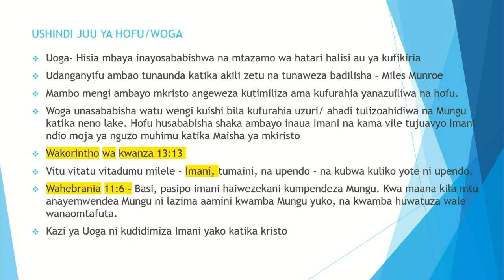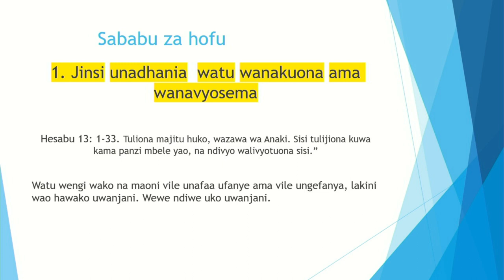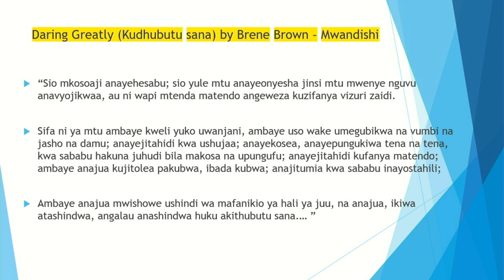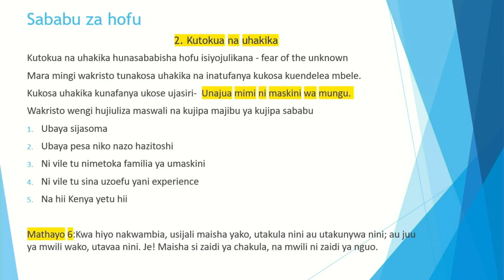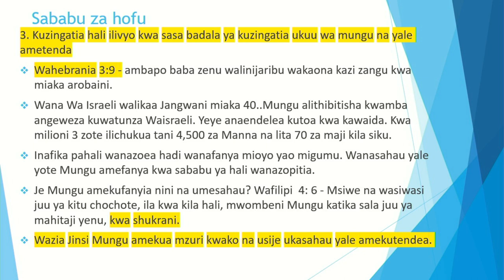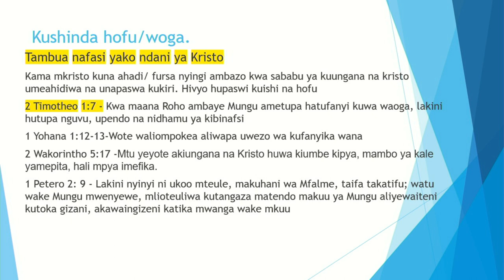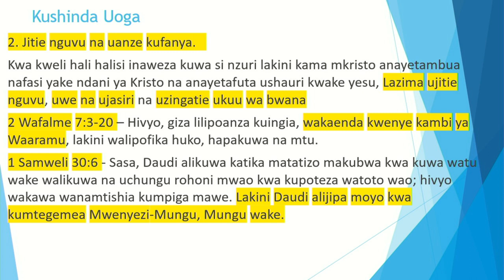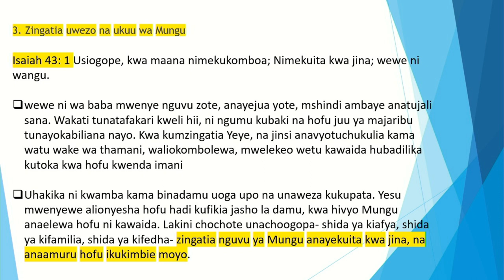Ushindi Juu ya Hofu | Pst. Daniel Kamau | DCIKZ